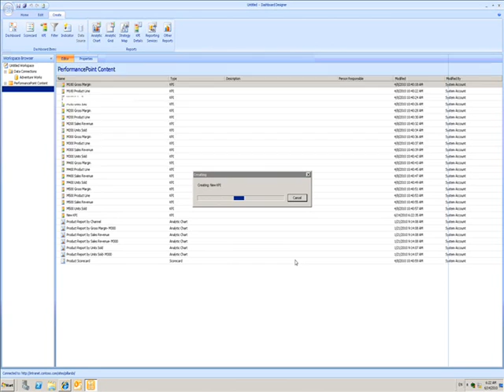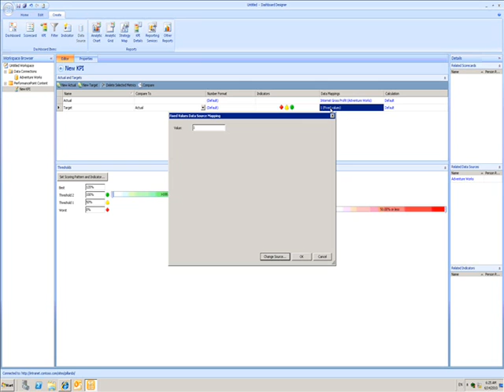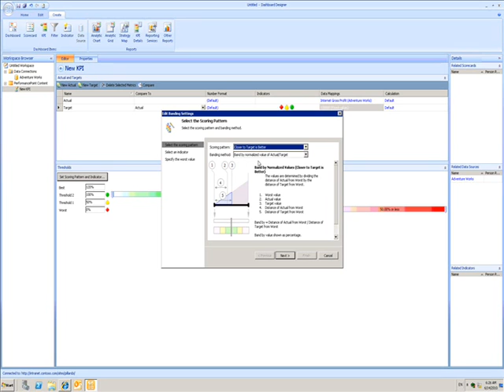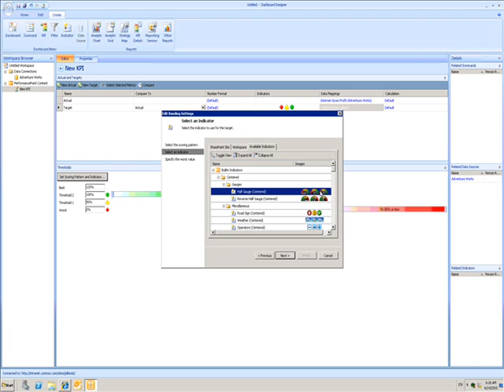BI Bites 8: PerformancePoint Services KPI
This video continues my series of bite-sized BI demos. In this video, I show how to create rich KPI in Dashboard Designer for PerformancePoint Services in SharePoint Server 2010.